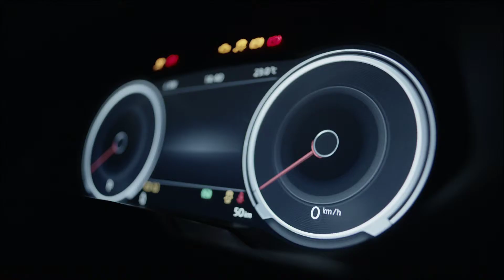VW Passat Variant ab 2014